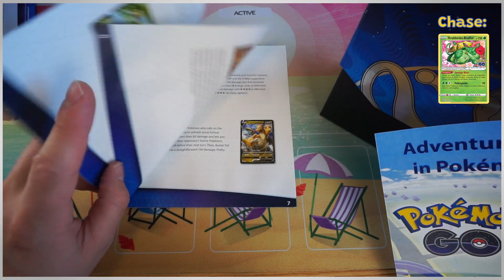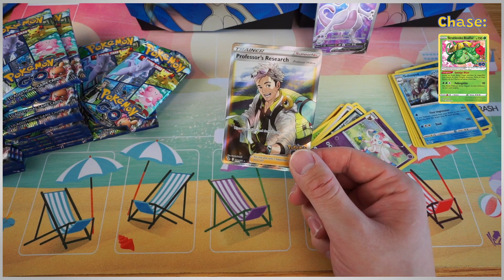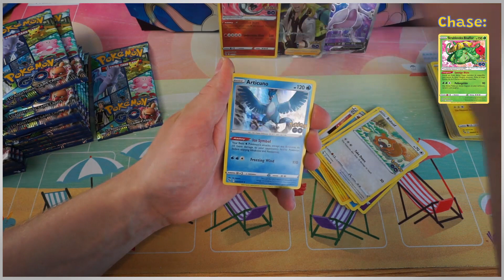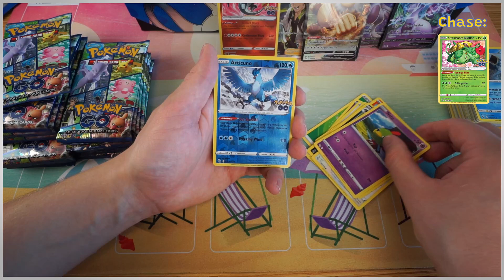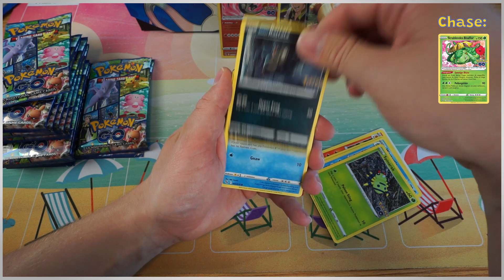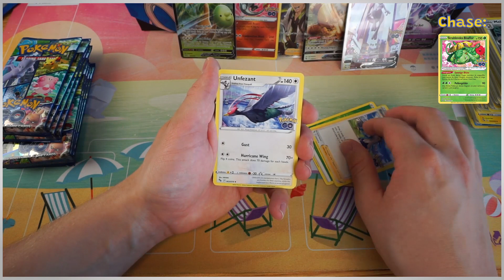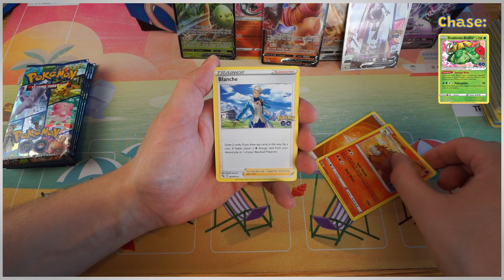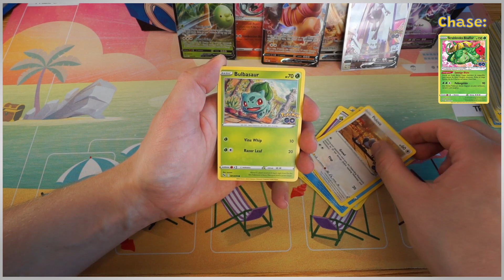Wir finden eine der WERTVOLLSTEN Karten! 🤩 | PGO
Hey Leute!

Ich hab nochmal bei ein paar Schnäppchen zugeschlagen. Diesmal vom Set Pokémon GO. War auch interessant mal zu sehen wie dieses Set so drauf ist. Fast alles wonach ich gesucht hab, habe ich auch gefunden. Aber erst danach habe ich bemerkt, dass es ja nicht nur ein Mewtu V, sondern auch ein Vstar gibt. Das hab ich dann wohl verpasst...

Außerdem: Keine Sorge! An alle die schon auf Obsidianflammen warten, nächste Woche ist es dann so weit!

📧 Wünsche und Anmerkungen gerne mit uns in den Kommentaren teilen!

 -Karten König